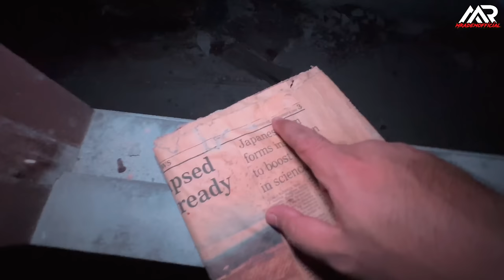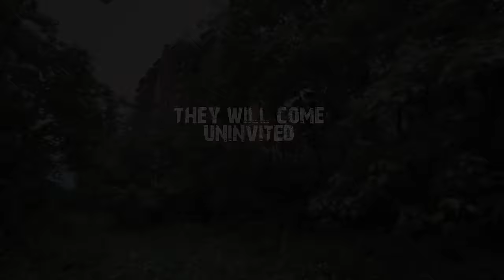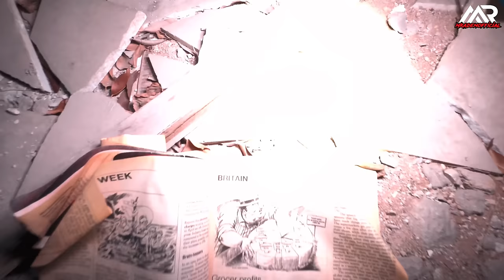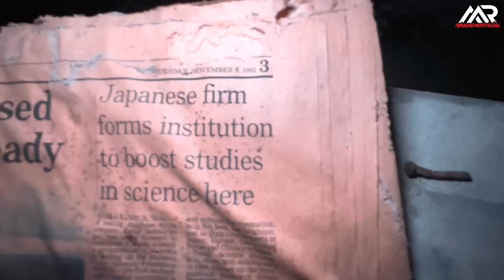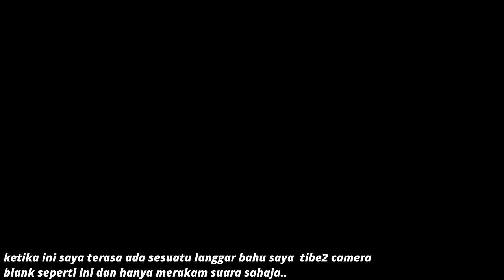3 Lelaki Berbaju Putih Hanya Memerhati Dalam Kegelapan"Keluar Dari Sini!"| Seram Di Highland Towers!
Assalamualaikum semua hari ni saya mengambil peluang untuk merasai sendiri lokasi Highland Towers ini dari Siang Hingga malam Jam 3 pagi..bangunan highland towers ini terdiri daripada tiga blok 12 tingkat, dibina secara berperingkat antara 1974 dan 1982 di pangkalan barat bukit curam yang kemudiannya teres meluas pada awal 1980an.Kompleks kondominium ini dibina secara berfasa antara 1974 dan 1982. Ia dibina di dasar barat bukit bercerun curam, berteres secara meluas pada awal 1980-an. Blok 1 ialah bangunan paling selatan, Blok 2 dibina di utara-barat laut Blok 1, dan Blok 3 dibina di barat Blok 2. Menara-menara itu menjadi kediaman kepada keluarga kelas pertengahan yang mewah; peratusan yang besar daripada penduduk ialah golongan ekspatriat. Kejadian tersebut ialah satu-satunya tragedi bangunan runtuh yang pertama dan terburuk setelah Malaysia mencapai kemerdekaan.[3] Setakat tahun 2019, dua bangunan ini dalam proses perobohan.
11 Disember 1993: Pangsapuri Blok A Highland Towers di Taman Hillview, Hulu Klang runtuh pada 1.35 petangKondominium itu yang dibina pada tahun 1974 dan mula diduduki penghuninya tujuh tahun kemudian menjadi pilihan orang ramai kerana lokasinya yang terletak di lereng bukit dan dikelilingi kehijauan hutan.
Sejak hari berdarah itu, dua lagi blok 12 tingkat yang tinggal kelihatan suram dan sepi di siang hari dan agak menakutkan pada waktu malam.
Runtuhnya bangunan 12 tingkat itu dalam masa tidak sampai lima minit menyebabkan 48 penghuni blok berkenaan terkorban manakala hanya tiga mangsa sahaja yang berjaya dibawa keluar daripada runtuhan.
jom kita sama2 merasai suasana di sini..bertemu lagi di video yang terbaru insyallah..
jangan lupa popcorn ye..☺️ doakan saya sentiase berjaya dunia dan akhirat ye semua..

kepada rakyat Johor Ada berita gembira pada pencinta kereta, mradem ada membuka carwash baru di alamat : No 32 jalan kota 3/1
Taman cahaya kota putri
81750 masai
bole singgah guna kan code " Mrademofficial " untuk promo polish... jemput singgah ye..

untuk Mradem merchandise bole di beli di instagram,
Mrademofficial _
(mercandise MRA)
"MRA BEAUTY" (LIPMATTE) 6 colour yang menawan..
"berita gembira yang saya nak bagithu anda semua tentang product terbaru kami "MRA PERFUME"(boomshell/salena Gomes/puresedution/jadore/Gucci Flora/midnight fantasy/hugoboss/somebody) 8 wangian yang sangat wangi!!pati perfume original tahan lama dan mudah di bawa..poket size..🌹
pasti kan anda memilikiny sebab ia sangat berpatutan..tak rugi..sekali spray wangi sepanjang hari..🌹

✅ Eau De Perfume - EDP
✅ Mesra Solat
✅ Wangian Exlusive
✅ Wangian Kekal 12-18jam
✅ Mudah di Bawa Travel
✅ Mesra Poket
✅ pati import dari us

"MRA TShirt Dan Hoodies": bole dm untuk custome baju Limited edition untuk anda...
see u all semua..yang dh support terima kasih sangat2 semua...
jika berminat untuk join agent MRA bole dm saya di Instagram ...

nantikan new product lunching :
MRA BEAUTY OMBRE
4 jenis colour yang menarik..nantikan...

Terima kasih kerana dah mengikut keseluruhan Eksplorasi dari dalam video saya..
Assalamualaikom..

smoga anda di murahkan rezeki dunia dan juga akhirat...
Foodhunter bole singgah ke wagen Fooftruck kami Di Tebing bandar Dato Onn
kami ada 3 wagen di sana ( Ramen / Cucuk-cucuk / mrademburger ) jumpa anda di sana!!!